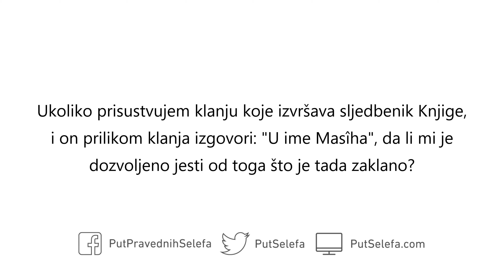Meso sljedbenika Knjige za koje se zna da je zaklano u nečije drugo ime mimo Allâha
Pitanje: Ukoliko prisustvujem klanju koje izvršava sljedbenik Knjige, i on prilikom klanja izgovori: “U ime Masîha”, da li mi je dozvoljeno jesti od toga što je tada zaklano?

Odgovor: Allâh je to dopustio, a On zna da oni to govore. Sve dok je Allâh جَلَّ وَعَلَا to dozvolio, to su zaklali sljedbenici Knjige i to se može jesti. Ukoliko to međutim ostaviš jer ti se to ne sviđa i želiš se uzdržati od toga, možeš to učiniti. Nemoj međutim govoriti da je to zabranjeno, a Allâh kaže da je dozvoljeno:

وَطَعَامُ الَّذِينَ أُوتُوا الْكِتَابَ حِلٌّ لَكُمْ

»i jela onih kojima je data Knjiga dozvoljena su vam« (5:5)

a ti kažeš da je zabranjeno?